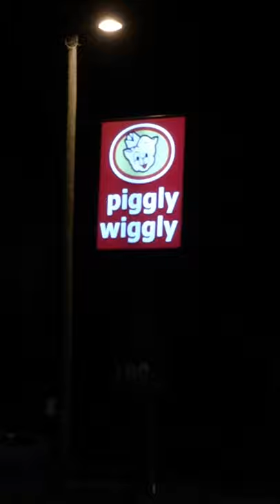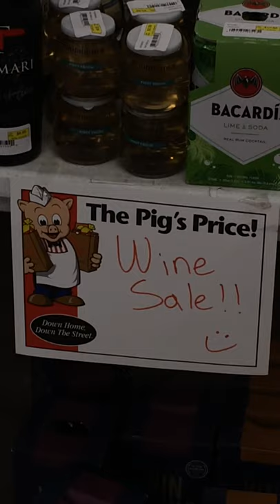Piggly Wiggly Supermarket - Apalachicola, Florida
Its first outlet opened in 1916 in Memphis, Tennessee, and is notable for having been the first true self-service grocery store, and the originator of various familiar supermarket features such as checkout stands, individual item price marking and shopping carts. The current company headquarters is in Keene, New Hampshire. More than 600 independently owned Piggly Wiggly stores operate in 17 states, primarily in smaller cities and towns.